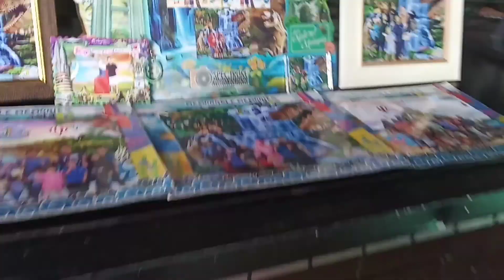KUBANG GAJAH PART 2(MANDI WATER PARK)🚿🚿🚿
tempat cantik bersih tak jauh Dr kl.2jam Dari kajang waterpark kubang gajah